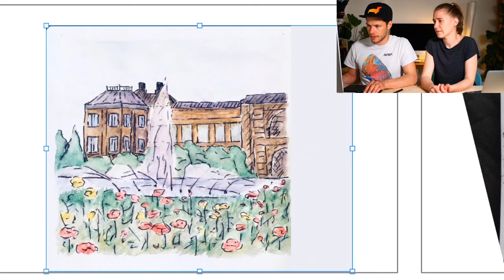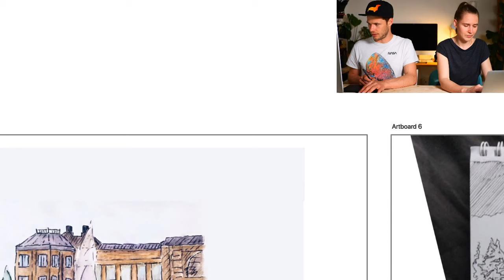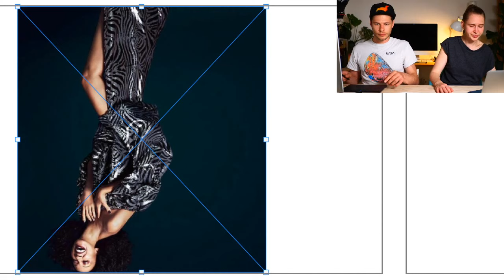Making Your Drawings Better (Feedback Friday!)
It's Feedback Friday time! We'll be making your drawings better. And we'll do it in 60 seconds!

If want to be featured in our next feedback video, send us your sketches via Instagram or FB Group and we'll do our best to give you our opinion and tips to make it look amazing!